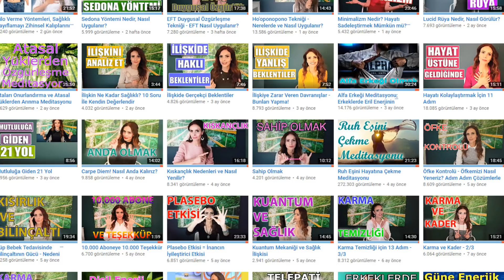CAN SIKINTISI Neden Olur? ve ÇÖZÜMLERİ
►ÖNEMLİ BİLGİLENDİRMEDİR!
Burada paylaştığım videoların tümü kişilerin bireysel gelişimine katkı sunma, bilgilendirme ve farkındalık amaçlıdır. Hiçbir şekilde tanı ve tedavi amaçlı kullanılamaz. Tanı ve tedavi gerektiren durumlar için lütfen hekimlere başvurunuz.

Evrim Balıkçı, Biyolog (Hacettepe Ün), Sosyolog (İstanbul Ün) , Aile Danışmaını (YÖK onaylı denkliği olan Devlet Üniversitelerinden (Atılım Üniversitesi / Örgün) ve 8 yıldır Kendi Geliştirdiği Yaşam Koçluğu Modeli ile ( Yaşam koçluğu, NLP ve Bir Çok Sertifikasyon Programını Tamamlayarak)  Yaşam Koçluğu, Bireysel Ve Çift Danışmanlığı, İlişki koçluğu, Kariyer Koçluğu Çalışmaları Yapmaktadır.